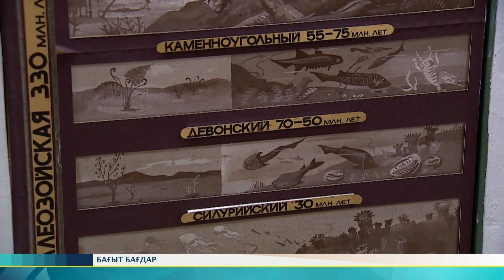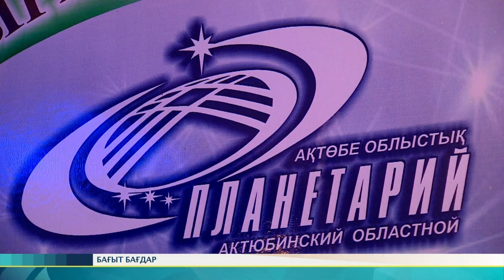Бағыт бағдар. Ақтөбе облысы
"Visit Aktobe" Туристік ақпараттық орталық"